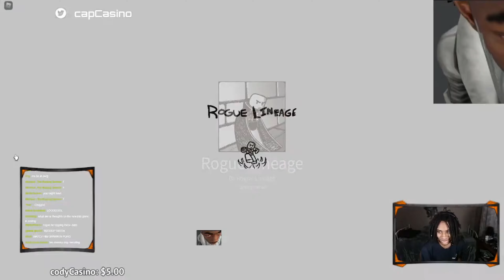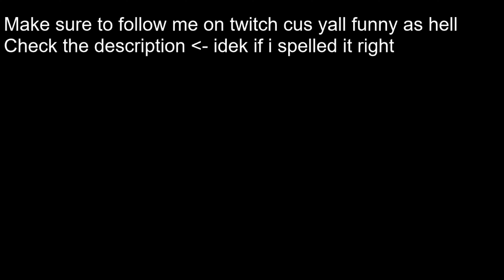How to NOT snake a tomeless | Rogue Lineage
help a younging eat